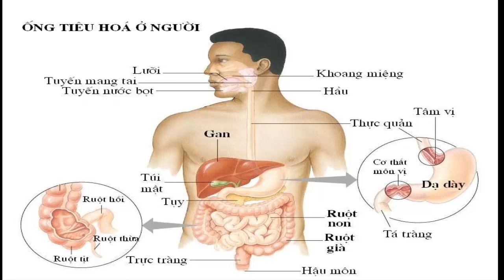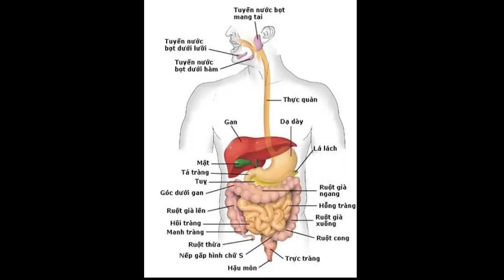[ RADIO Y KHOA ]: Hỏi bệnh và khám hệ tiêu hóa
1. Đại cương

Hệ tiêu hoá bao gồm ống tiêu hoá và các tuyến tiêu hoá. ống tiêu hoá tính từ miệng tới hậu môn. Tuyến tiêu hoá bao gồm tuyến nước bọt, tuyến tụy, gan mật và hệ thống tuyến nằm trong thành ống tiêu hoá. Bộ máy tiêu hoá chia thành 3 phần:
- Phần tiêu hoá trên: miệng, họng, thực quản.
- Phần tiêu hoá giữa: dạ dày, ruột non, đại tràng, gan mật tụy tạng.
- Phần tiêu hoá dưới: hậu môn, trực tràng.
Thăm khám bộ máy tiêu hoá: miệng, hậu môn có thể thăm khám trực tiếp, các phần của bộ máy tiêu hoá nằm trong bụng, ngực, muốn thăm khám phải dựa vào

1.1. Hỏi bệnh

Phát hiện các dấu hiệu cơ năng (chức phận) về tiêu hoá.

1.2. Khám lâm sàng (bằng tay, nhìn, sờ, gõ, nghe)

Mỗi phần của bộ máy tiêu hoá có các dụng cụ, phương pháp riêng nhằm phát hiện triệu chứng tổn thương thực thể của hệ tiêu hoá.

1.3. Cận lâm sàng

Phạm vi bài này giới thiệu đại cương những triệu chứng chức năng, cách khám đường tiêu hoá trên dưới của bộ máy tiêu hoá. Mỗi triệu chứng cơ năng có bài riêng, khám thực thể đường tiêu hoá giữa được trình bày kỹ trong bài khám bụng.
Hình 7.1: Giải phẫu hệ tiêu hoá.

2. Các triệu chứng chức năng của hệ tiêu hoá

Triệu chứng chức năng có một vai trò rất quan trọng trong chẩn đoán các bệnh của bộ máy tiêu hoá. Cách phát hiện triệu chứng chức năng chủ yếu dựa vào hỏi bệnh. Muốn hỏi bệnh để có được những thông tin cần thiết, tránh miên man, phải nắm được những triệu chứng chức năng của bộ máy tiêu hoá dưới đây

2.1. Đau bụng

Đau bụng vừa là lý do khiến người bệnh đi khám bệnh, vừa là triệu chứng giúp người thầy thuốc hướng tới một bệnh nào đó. Yêu cầu hỏi thật tỉ mỉ, rõ ràng (đau khi nào? đau chỗ nào? đau lan đi đâu?).

2.2. Nôn

Nôn là hiện tượng những thức ăn chứa trong dạ dày bị tống qua đường miệng ra ngoài. Nôn có thể do nguyên nhân của ống tiêu hoá cũng có thể ngoài ống tiêu hoá hoặc toàn thân. Cần hỏi kỹ để bệnh nhân cho biết: nôn như thế nào? nôn ra chất gì? màu sắc? mùi vị…. ?

2.3. Ợ

Ợ là hiện tượng ứa lên miệng nước và hơi từ trong dạ dày, thực quản.
Cần hỏi rõ:
+ Ợ nước
- Ợ nước trong: do nước bọt và dịch thực quản trộn lẫnượ lên do tâm vị co thắt
- Ợ nước chua: do dịch dạ dày trào lên, có khi gây cảm giác nóng bỏng
- Ợ nước đắng: thường do nước mật qua tá tràng, dạ dày thực quản lên
+ Ợ thức ăn: từ dạ dày lên
+ Ợ hơi: thường là hơi từ dạ dày lên có thể do nuốt nhiều không khí trong quá trình ăn uống, có thể do thức ăn, thức uống sinh hơi nhiều, có thể do rối loạn chức năng dạ dày, thực quản. Ợ hơi là biểu hiện của những bệnh của dạ dày và thực quản, nhưng cũng có thể do bệnh cuả những phần khác của bộ máy tiêu hoá gây nên.

2.4. Những rối loạn về nuốt

Thường là bệnh của họng, thực quản.
+ Nuốt đau: Sau khi nuốt (đang nuốt) thấy đau ở phần cao (gặp trong viêm họng, áp xe thành họng). Những tổn thương thực quản có thể gây cảm giác đau nhẹ khi nuốt, có khi có cảm giác vướng vướng ở cổ, nặng hơn có cảm giác đau rát, nặng hơn nữa có cảm giác đau rát ở ngực, phải lấy tay chặn ngực.
+ Nuốt khó: Bắt đầu là khó nuốt chất nhão, cuối cùng là khó nuốt cả chất lỏng. Nguyên nhân các bệnh gây hẹp thực quản (ung thư, sẹo bỏng hẹp tâm vị, u trung thất to chèn vào).
+ Trớ: Thức ăn xuống đến chỗ hẹp không tiếp tục xuống được gây cảm giác khó nuốt đồng thời thức ăn đi ngược trở lại lên miệng gọi là trớ. Trớ có thể ngay sau bữa ăn. Trớ muộn gặp trong giãn thực quản hoặc bệnh túi phồng thực quản.
+ Nghẹn đặc, sặc lỏng: Liệt màn hầu, lưỡi gà do đó thức ăn có thể đi nhầm đường lên mũi và đường hô hấp gây khó thở.

2.5. Những rối loạn về ngon miệng, thèm ăn và sự tiêu hoá nói chung

+ Không muốn ăn; có thể do các bệnh về tiêu hoá, nhất là các bệnh về gan nhưng phần lớn biểu hiện của các bệnh toàn thân, ảnh hưởng tâm lý, tinh thần, vui buồn quá mức, giận hờn.
+ Đầy bụng khó tiêu: cảm giác đầy bụng, đầy hơi khó tiêu, nặng bụng (gặp trong các bệnh tiêu hoá và bệnh toàn thân).

2.6. Những rối loạn về đại tiện

+ Ỉa chảy.
+ Táo bón và kiết lỵ
+ Ỉa máu tươi và ỉa phân đen.

3. Khám tiêu hoá trên và dưới

3.1. Khám môi

+ Bình thường: môi màu hồng cân xứng so với các bộ phận khác.
+ Bệnh lý
- Màu sắc: môi tím trong suy tim, suy hô hấp, nhợt nhạt (thiếu máu).
- Khối lượng: môi to, dầy (bệnh to đầu chi), nổi cục cứng và sùi trong các bệnh u lành, u ác.
- Những tổn thương khác: mụn nhỏ, mọng nước ở hai mép (chốc mép). Nứt kẽ giống hình chân ngỗng gặp trong giang mai bẩm sinh. Môi trên tách đôi bẩm sinh.